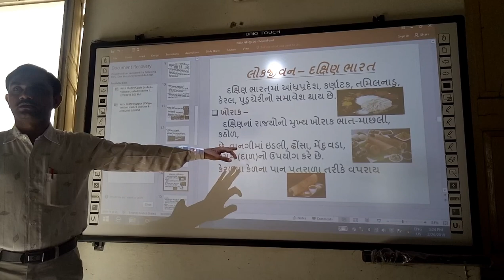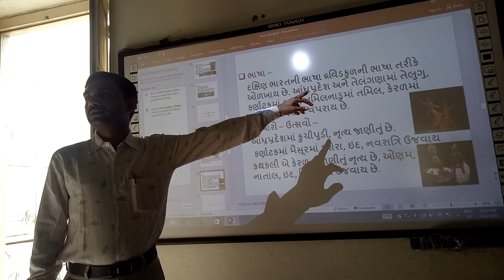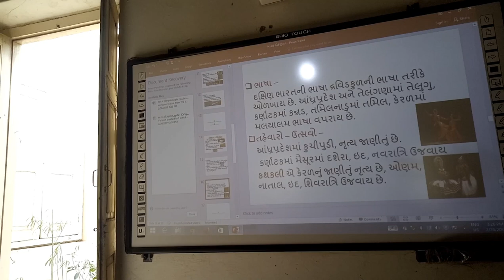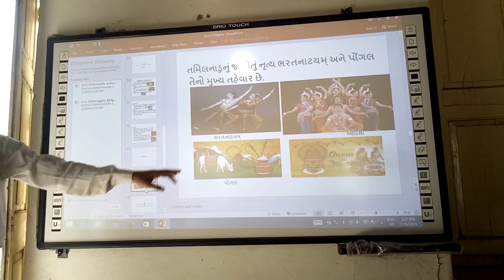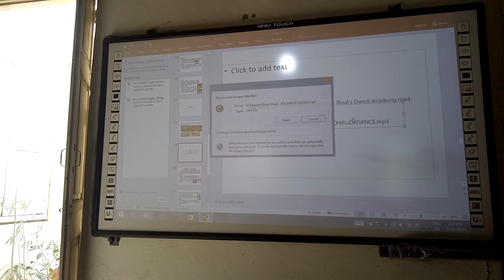Daxin Bharat- Lokjivan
Daxin Bharat- Lokjivan, | sauth Indian calture, | smart india, | suresh dhoriya, | you tube, | Education, | technology, | animation, | short note, | social science, | videos, | Information,